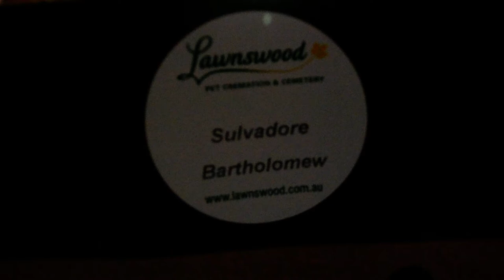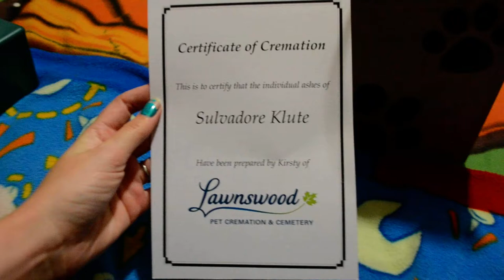R.I.P Sulvadore Bartholemew Klute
Raw and very emotional footage.